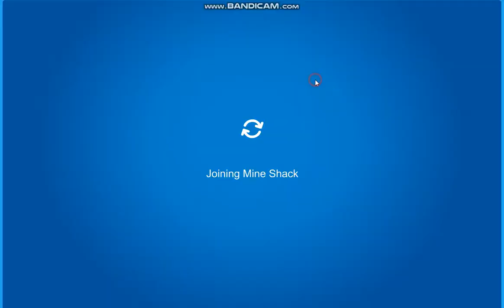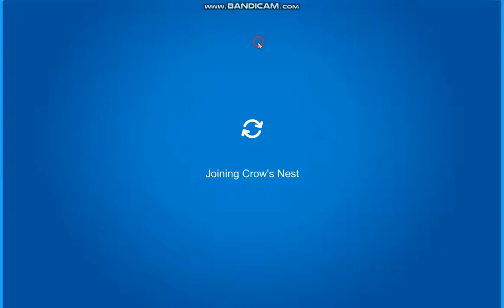Club Penguin Universe: St. Patricks Day Party Walkthrough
Free items, Pin Location, and MORE!